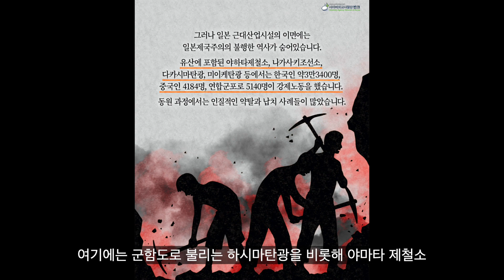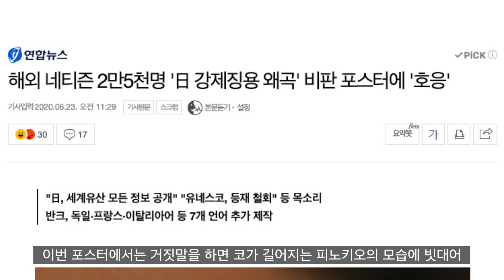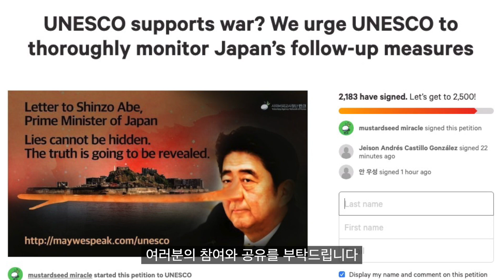피노키오가 된 아베 총리? (유네스코와의 약속도 지키지 않는 일본)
한 번 들어가면 죽어서야 빠져나갈 수 있다고하여
징용자들에겐 '지옥섬'으로 불렸던 곳,
그곳이 산업화를 이끈 일본의 자랑스러운 유적으로 둔갑됐습니다.
유네스코의 권고와 국제사회의 약속을 일본은 지키지 않고 있는데요.

지난 6월 15일 일본 정부는 침략과 침탈의 제국주의 역사를 미화하고
강제징용 역사를 왜곡하는 내용이 담긴 산업유산정보센터를 공개했습니다.

이에 반크는 유네스코의 권고와 국제사회의 약속을
철저히 무시하고 있는 일본 정부가 올바른 역사적 진실을 알리고,
다시는 그러한 일이 반복되지 않도록 반성하고 노력할 수 있도록,
포스터 캠페인을 진행하고 있습니다.

[군함도 관련 반크 영상]
"반성하지 않는 일본정부의 움직임 - 일본 강제징용시설 유네스코유산 등재반대"